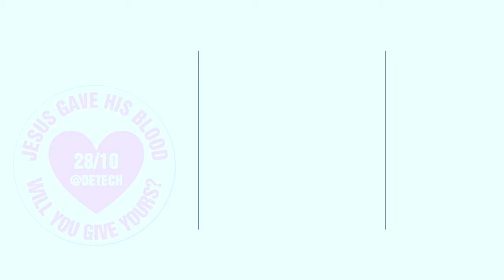Strength in Partnership - HIF Story - By Pastor Nelson Annan